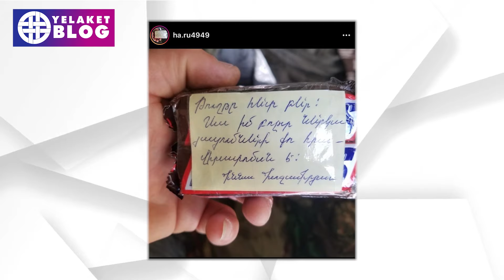Իննա Խոջամիրյանը հրապարակել է զինվորին հասած իր գրությունը